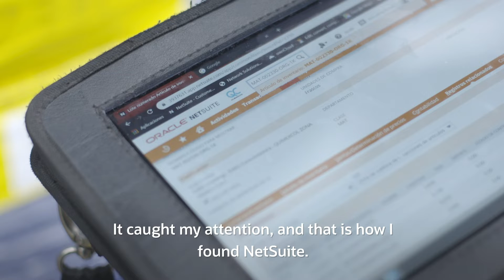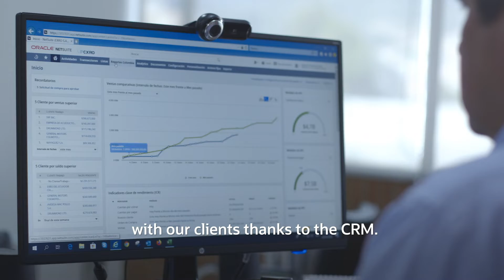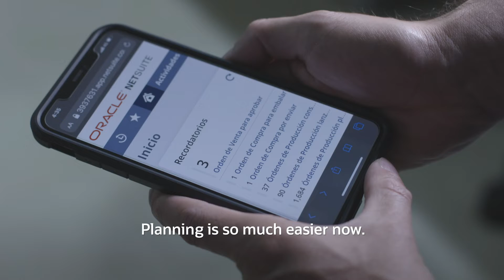NetSuite Ayuda a EXRO a Maximizar la Reutilización del Agua para Beneficiar al Planeta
EXRO se enfoca en transformar el recurso más importante de nuestro planeta: el agua. La compañía reduce el impacto del consumo de energía en el medio ambiente al maximizar la reutilización del agua. Descubra cómo Oracle NetSuite ayuda a EXRO a cumplir su importante misión mejorando procesos como la integración de los procesos de producción, entrega, control de calidad, ventas y servicio al cliente, todo en una única plataforma.

NetSuite Helps Exro Maximize Water Reuse to Benefit the Planet
EXRO is focused on transforming the most important resource of our planet: water. The company reduces the impact of energy consumption on the environment by maximizing water reuse. Find out how Oracle NetSuite helps EXRO pursue its important mission by improving processes like integrating production, delivery, quality control, sales and customer service processes, all in one suite.